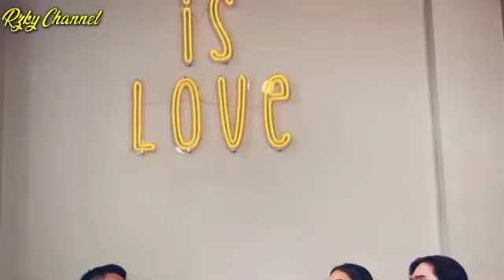TERUNGKAP😯 Asha Bongkar Renggang Nya Hubungan Haizof